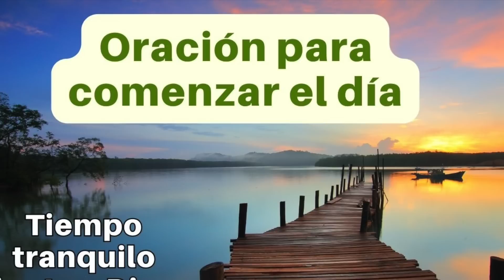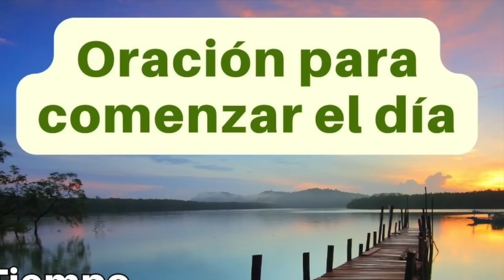Oración para comenzar el día. Tiempo tranquilo junto a Dios